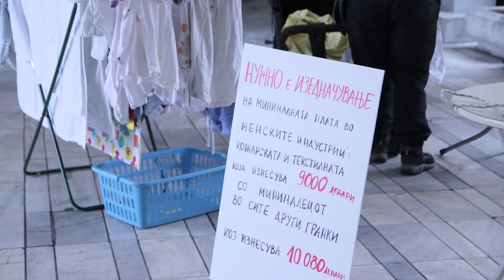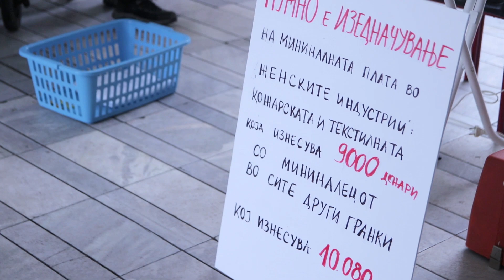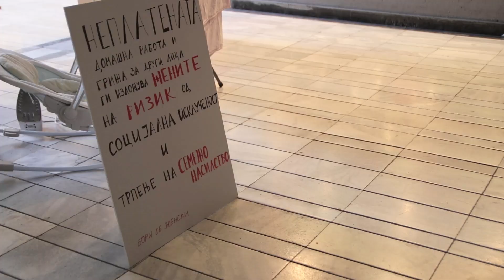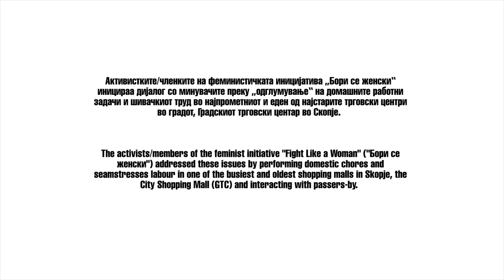UN Women Gender Equality